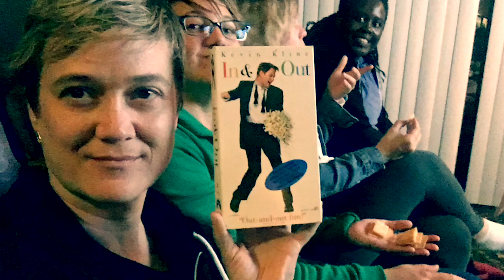Mt Hood Bday